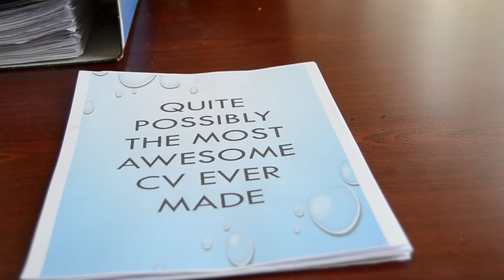The Job Interview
Season 1, Sketch 07: The Job Interview
Things get interesting when Kibz tries to get back into the job market!
Starving Artists Involved
Actor: Kibare Wa Njuguna
Concept & Written by: Kibare Wa Njuguna
Directed and Edited by: Yalezo Njuguna
Shot on: Nikon D3100
Title: Night Walker
Link: youtu.be/WkOLiZ1pLSU
Strut Funk - Stuart Bogie